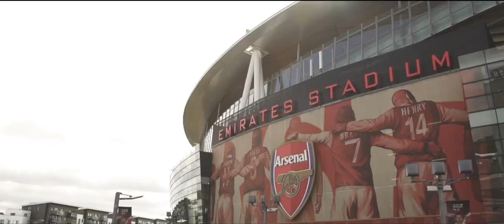Arsenal X Fans_Emirates